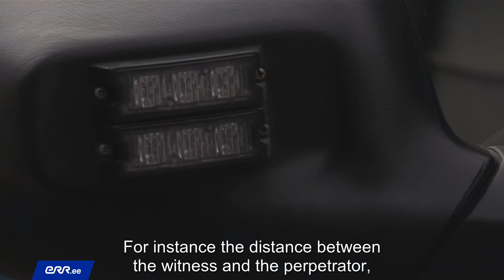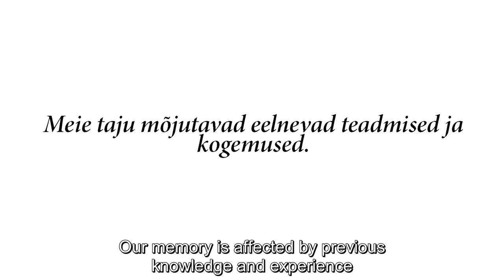Kristjan Kask - What influences the eyewitness’s memory for a crime?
Sometimes it may happen that we are eyewitnesses to a crime. It means that we have to provide statements about what happened and if necessary, to identify the perpetrator. Associate Professor of General Psychology Kristjan Kask explains why that can be difficult.